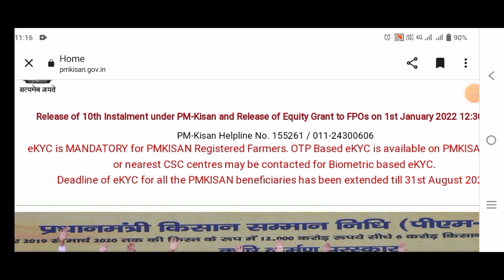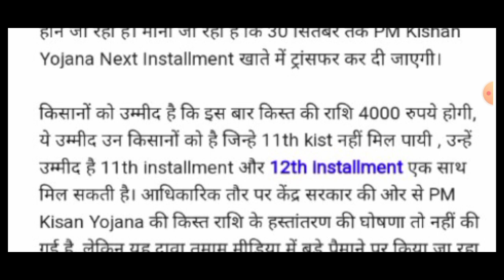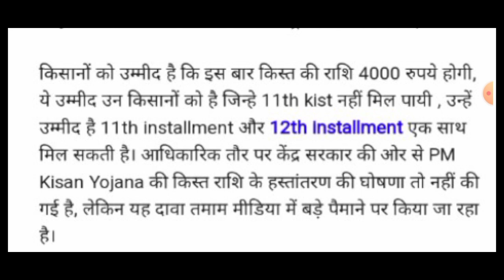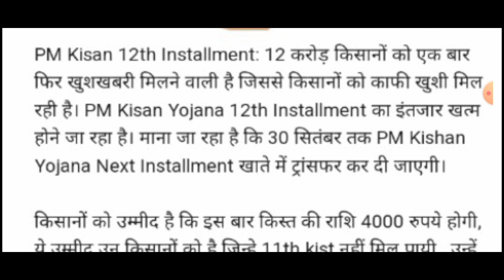pm kisan latest update assam / pm kisan new update assam / pm kisan 11 time instalment / khobor axom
ধন্যবাদ 🙏🙏🙏🙏🙏